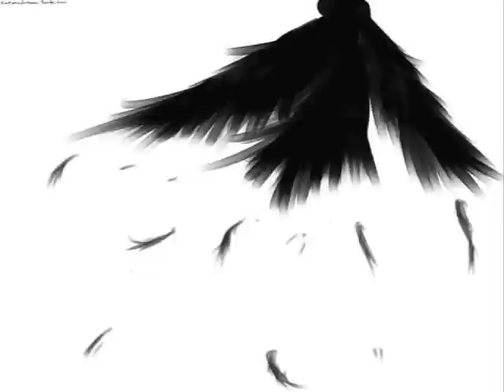Rocket Man - Elton John Cover - Barry Gonen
"Rocket Man (I Think It's Going to Be a Long, Long Time)" is a song composed by Elton John and Bernie Taupin and originally performed by John. The song echoes the theme of David Bowie's 1969 song "Space Oddity" (both recordings were produced by Gus Dudgeon), but according to an account in Elizabeth Rosenthal's book His Song: The Musical Journey of Elton John, the song was inspired by Taupin's sighting of either a shooting star or a distant airplane. The account goes on to relate that the notion of astronauts no longer being perceived as heroes, but in fact as an "everyday occupation" led him to the song's opening lines, "She packed my bags last night, pre-flight. Zero hour: 9 a.m. And I'm gonna be high as a kite by then."
The song first appeared on John's 1972 album Honky Château and became a hit single, rising to #2 in the UK and #6 in the U.S. It was also used by U2 as an ending during their 360° Tour.